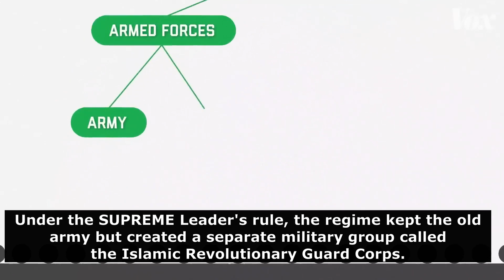The example of pronunciation of the word "supreme"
Listen to various examples of the pronunciation of the word "supreme"

Oxford dictionary. Level C1
londonis.ru